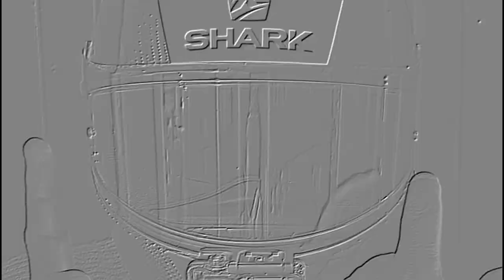TestRide da Yamaha NMax 160 Alex Barbosa & Luis Tamiosso (parte1)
Neste vídeo o meu amigo e parceiro de filmagens Alex Barbosa testa e fala das primeiras impressões ao andar numa scooter e o que achou da Yamaha NMax 160 ABS. De quebra, depois de muitos anos, eu volto a andar de moto 150cc! ;)

*EQUIPAMENTOS*:
Triumph Tiger 1050 Sport Triple OU Yamaha NMax 160 ABS